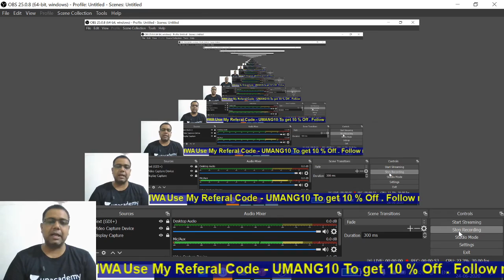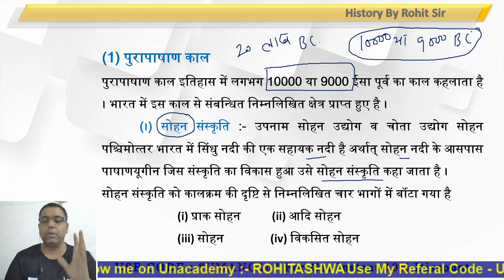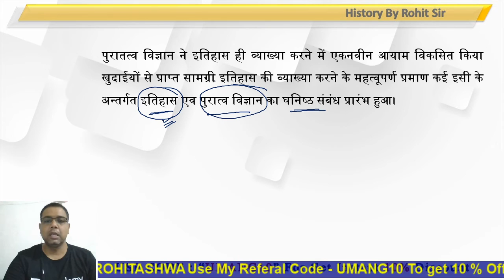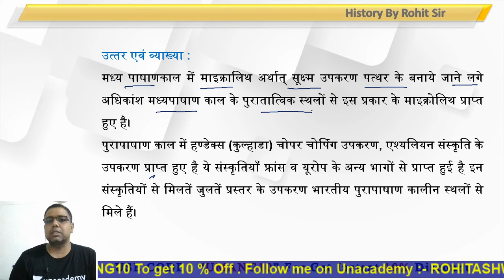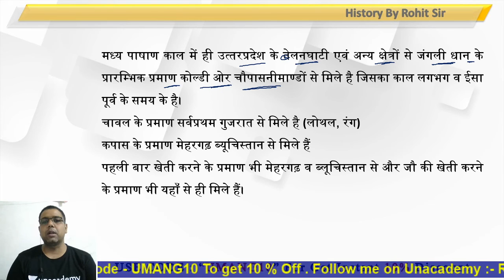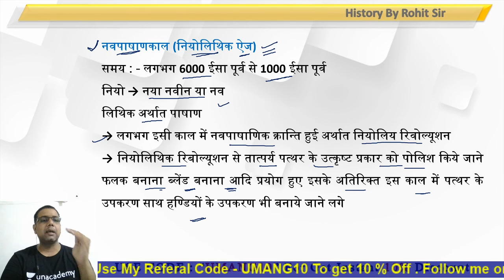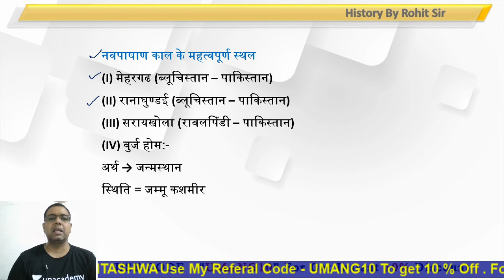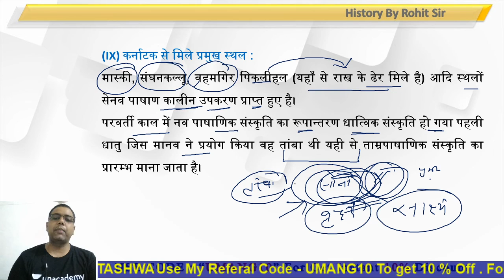04:00 PM - UGC NET 2020 | History by Rohit Choudhary Sir | पाषाण काल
UGC NET 2020 (Paper-2) | History by Rohit Choudhary Sir | पाषाण काल

History subject is very vast and opted by various aspirants for UGC NET Exam.  Few months are left for an exam and this is the time to start with the preparation. Therefore, to make preparation easy and in the right direction, we are providing the best History classes for UGC NET Exam.

History subject covers almost everything which is the aspects of Indian History, Pre-history, Ancient period, Medieval Indian history and Modern India including the National Movement and post-independent phase. It also consists of the Historical Method, Research Methodology and Historiography. Since the subject and the boundaries of Indian history are vast and comprehensive, it has been systematically analyzed and synthesized into Ten Units. However, the concepts, the ideas and the terms given here would specify the extent the subject included though it is not mentioned in the units. It is to make the student realize the comprehension of the syllabus prepared.

✿ MORNING SHOW
7:00 AM – Current Affairs by Mukesh Sir
7:30 AM – Burning Issue by Preeti Ma’m

✿ JRF धमाका 2020:
08:00 AM - Research Aptitude by Preeti Ma'am
08:30 AM - Teaching Aptitude by Lokesh Sir
09:00 AM - Higher Education System by Mukesh Sir
09:30 AM - ICT by Preeti Ma’m
10:00 AM - People, Development & Environment by Taruna Ma’m
10:30 AM - Logical Reasoning by Rohit Sir
11:00 AM - Data Interpretation by Mukesh Sir
11:30 AM - Math & Reasoning by Rohit Sir

✿ NTA UGC NET (Paper-2):
03:00 PM - Sanskrit by OP Gupta Sir
04:00 PM -  History by Rohit Sir
05:00 PM - Political Science by Preeti Ma'am
06:00 PM - Higher Education System by Rajendra Sir
07:00 PM - Geography by Taruna Ma'am
08:00 PM - Commerce by Mukesh Sir
09:00 PM - Hindi by Lokesh Sir
10:00 PM - Motivational Class by Lokesh Sir

1. One Subscription, Unlimited Access
2. Learn from your favorite teacher
3. Real time interaction with teacher
4. You can ask doubts in live class
5. Limited students
6. Download the videos & watch offline